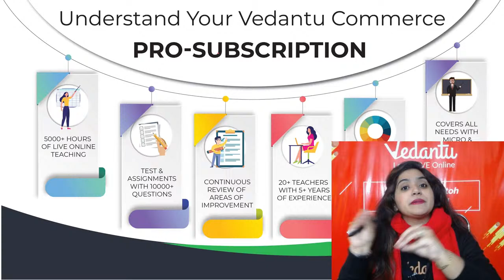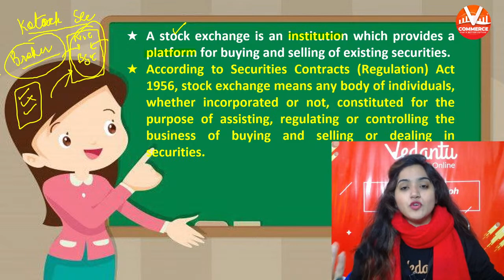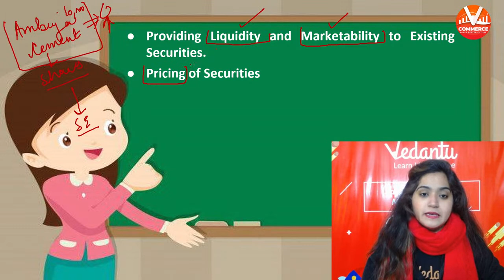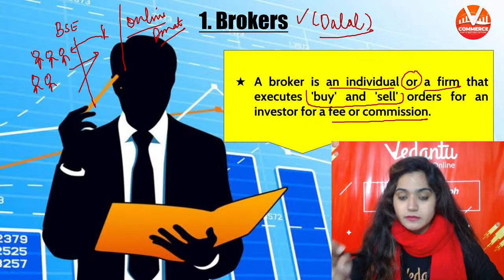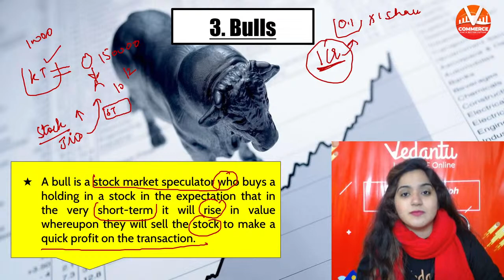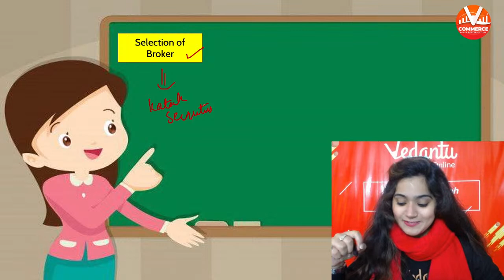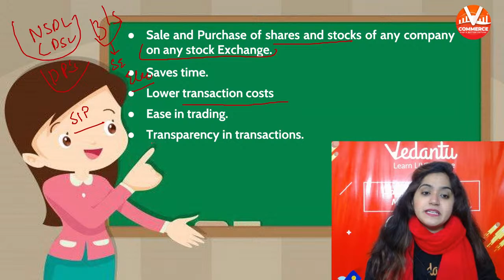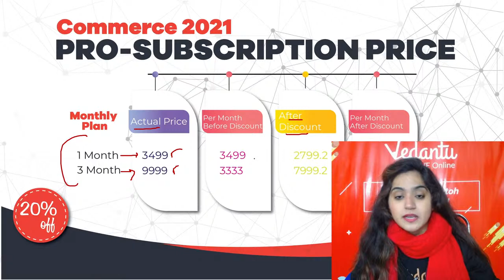Financial Markets (L2) | Stock Exchange And DMAT | Disha Ma'am | Class 12 Business Studies PDF Notes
Financial Markets (L2) | Stock Exchange And DMAT | Disha Ma'am | Class 12 Business Studies Online Lectures & Pdf Notes | V Commerce. Hello everyone, today we started a new chapter i.e. Financial Markets. Disha Ma'am will explain what is the Stock Exchange and DMAT. Financial markets refer broadly to any marketplace where the trading of securities occurs, including the stock market, bond market, forex market, and derivatives market, among others. Watch V Commerce 11 & 12 for Academic Content, Cool Puzzles, and quiz with a practical approach, and many other amazing sessions.

✅ Find all the class 12 online lectures & notes based on chapters Financial Markets | Financial Management | Consumer Protection here:

I Hope You Guys Enjoyed This Video: Financial Markets (L2) | Stock Exchange And DMAT | Disha Ma'am | Class 12 Business Studies Online Lectures & Pdf Notes | V Commerce.

V Commerce